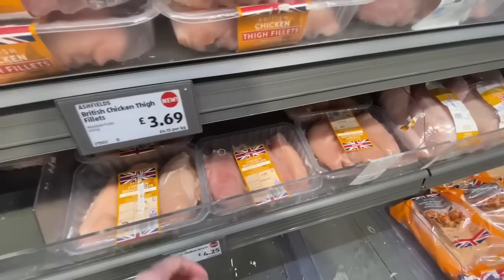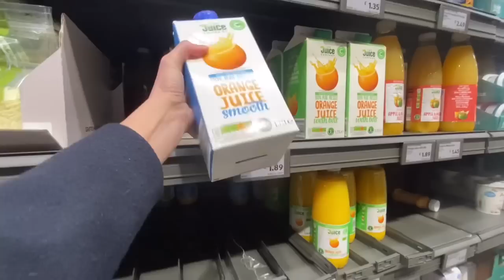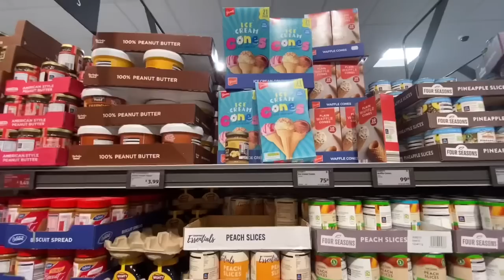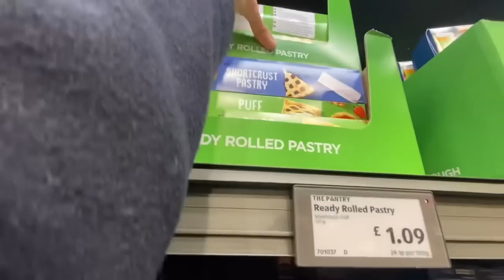BELANJA MINGGUAN DI ALDI || HARGA DI ALDI MURAH2 || GROCERY SHOPPING